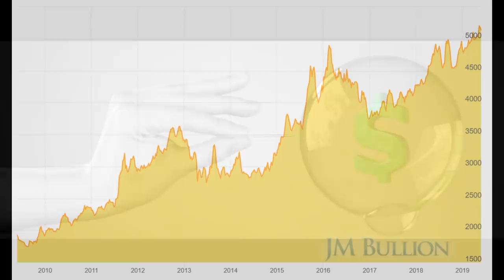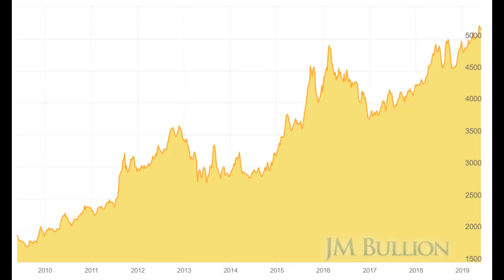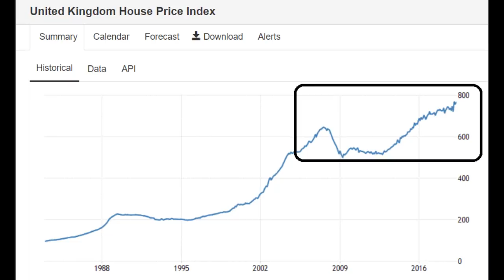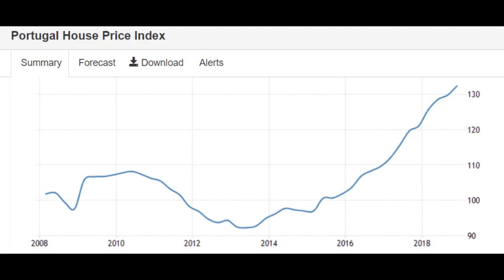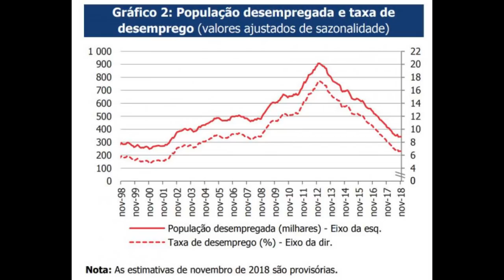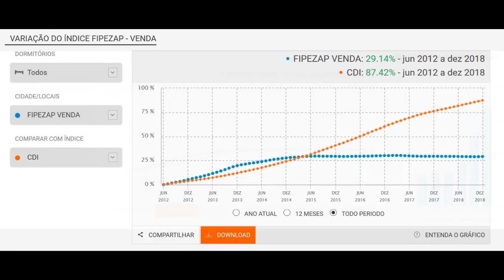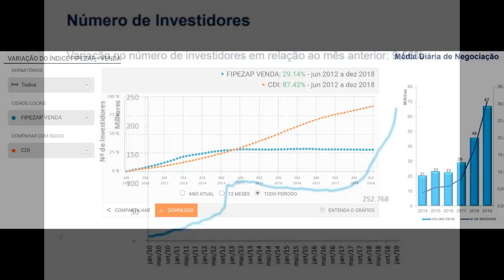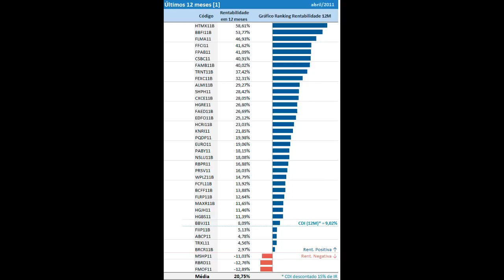A MAIOR BOLHA do sistema capitalista - 2019 / 2020 - Imóveis e Fundos Imobiliários - FII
►Comunidade Telegram apenas Leitura:
+ Portal 137 & Portal do Conhecimento: